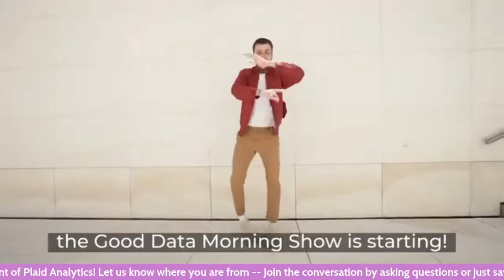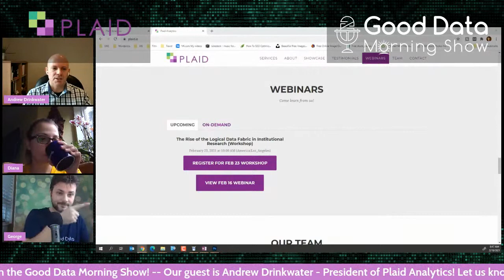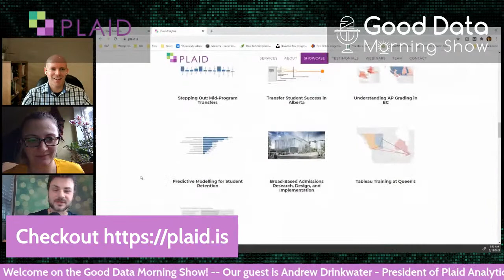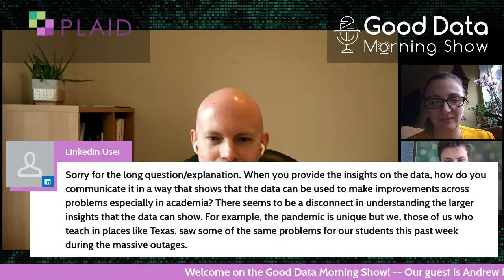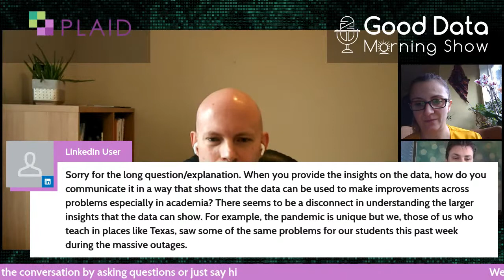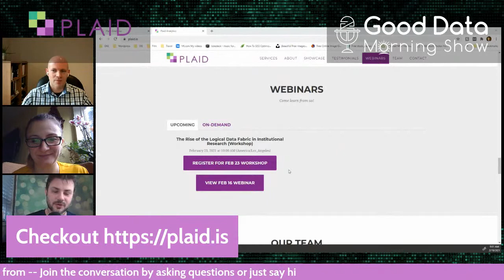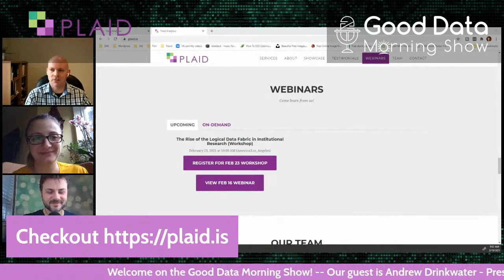Career With Meaning: Data Analytics in Higher Education (Good Data Morning)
Learning from Andrew Drinkwater's story (President of Plaid Analytics) and how to find a career with meaning. Should you consider a data analytics career in higher education?